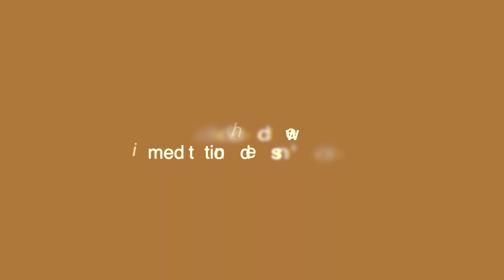Intrusive Thoughts | Am I Meditating the Right Way?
Have you ever wondered what to do when meditation does not work? Or have you asked yourself: can I still think while meditating? In this video, Maureen answers those questions and more.

It is widely believed that a great meditation practice is central to self improvement and spiritual growth. But when we are faced with persistent intrusive thoughts, it’s easy to get performance anxiety. We wonder “am I meditating the right way?” or “Why am I bad at meditating?”

In this video, “A Course In Miracles” teacher Maureen Whitehouse delves into the common misconception that meditation is all about achieving a blank mind. On the contrary, she explains that meditation is actually about becoming the observer of those thoughts.

By sitting comfortably and allowing yourself to relax, you can watch scattered thoughts passing through your mind, much like observing clouds in the sky. Maureen emphasizes the importance of slowing down your thoughts through deliberate breathing, creating space between them and enabling a pattern interrupt from anxiety or negative thoughts. Through this practice, you can stop worrying about how to stop intrusive thoughts and simply choose to focus on the ones that bring peace and happiness.

Maureen encourages us to relax into the process of meditation, letting go of the need for control. By adopting a stance of observation without judgment, you can connect with your Being – your True Self. Through this connection, you will gradually transform your inner world, leading to positive changes in your outer world too.

If you want to do great things, start by cultivating a miraculous environment around you!

Leave a comment on this video and Maureen will respond. We would love to hear how your personal experiences with intrusive thoughts and/or anxiety have effected your relationship to meditation.